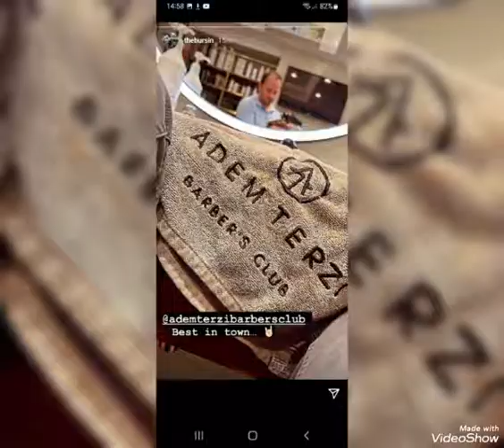Kerem Bursinin bu günkü Instagram paylaşımı